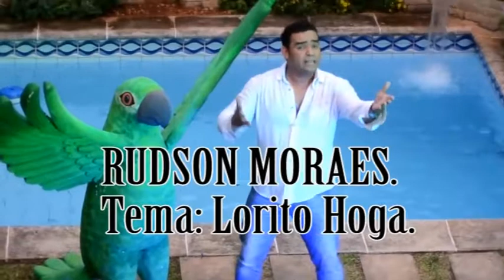RUDSON MORAES RODANDO POR EL MUNDO CON BAYRON PAZ DESDE PARAGUAY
Lorito Hoga o Loro de la casa, que nunca tienen permiso para nada. Así tienen a RUDSON MORAES en Paraguay. Lorito Hoga es interpretado y escrito por el renombrado artista internacional Rudson Moraes.